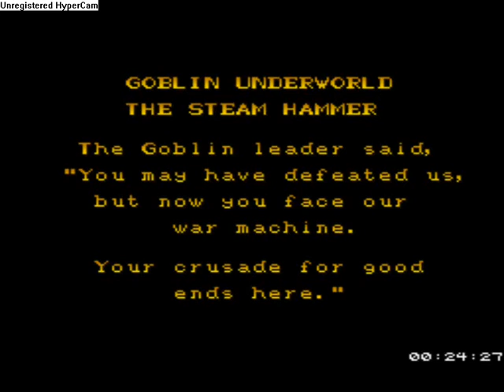King arthur's world Gameplay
Another test. Basically the same as my Lost vikings video. This is another super nintendo game that I have played and completed on the super nes and in my eyes it's one of my favourite games on it. Just like the Lost Vikings gameplay I forgotten the controls and so took me a while to figure them out. I just did a quick video showing off my strategy for the 2nd boss in the game which I love fighting, sometime I'm going to do a run through this game because from what I've seen other people have only gone a sfar as the tutorials or real world levels so I will either do a lets play or a walkthrough through this, because I persoanlly love this game and have completed it a few times and there aren't many video's of this game on youtube.

Anyway, enjoy